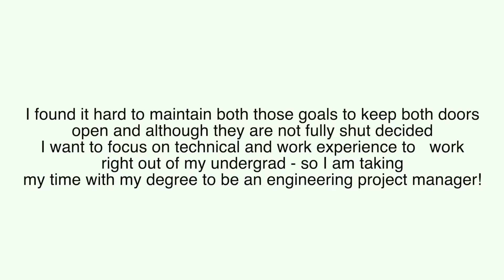Should I go into biomedical engineering?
Why I chose biomedical engineering

Hey everyone! Today's video is the first of my series called universiTEA where I will be spilling the tea about everything university related! Please comment any college/university videos you would like to see in this series.. I'M SO EXCITED :)))

I wanted to put a lil disclaimer here that everything I say in the video is based on my experience and info from people I know!  BMEG is what you make of it and there are pros and cons of any program - it is definitely not for everyone.

Hey ya’ll! I’m in my second year at UBC studying biomedical engineering and I post college/lifestyle videos/vlogs every other Sunday.  I love chatting with you guys and giving advice so if you have questions about UBC, engineering or anything else please ask me down below!

💛 Q U E S T I O N  O F  T H E  D A Y
Why did you choose your program?
Why do you want to go into BMEG?